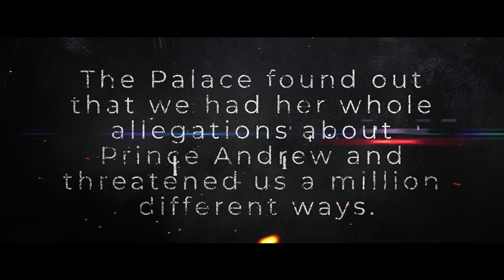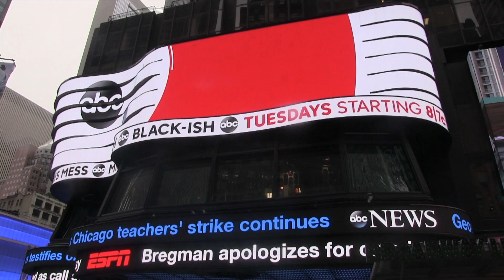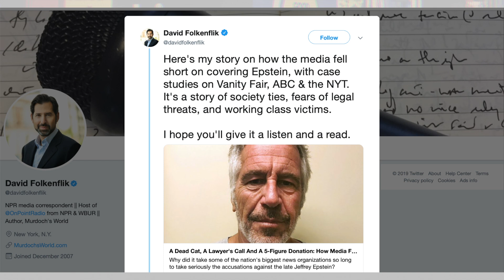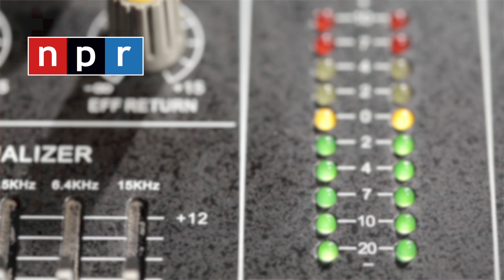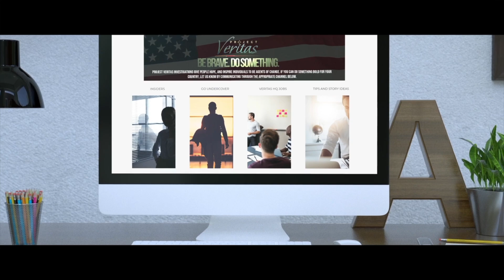VIDEO: Leaked ABC News Insider Recording EXPOSES EpsteinCoverup "We had Clinton, We had Everything"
• “I’ve Had This Story for Three Years… (ABC) Would Not Put It on The Air” says Good Morning America Breaking News Anchor, and 20/20 Co-Anchor Amy Robach.  “It Was Unbelievable… We Had - Clinton, We Had Everything…”
• Robach: “We Had Her Whole Allegations About Prince Andrew…I Got a Little Concerned About Why I Couldn't Get On.”
• Amy Robach Describes How She Interviewed a Woman Who Had the Courage to Come Forward “Years” Ago About Epstein: “She Had Pictures, She Had Everything. She Was in Hiding for Twelve Years. We Convinced Her to Come Out. We Convinced Her to Talk to Us.”
• Robach Details ABC’s Initial Response to Her: “Who's Jeffrey Epstein? No One Knows Who That is. This is a Stupid Story
• Robach: “Now it's All Coming Out … I Freaking Had All Of It…”

(New York, NY) Newly revealed footage leaked by an ABC insider has exposed how network executives rejected allegations against Jeffrey Epstein years ago, even though there was content regarding the merit of those claims in-hand.

Amy Robach, ‘Good Morning America’ Co-Host and Breaking News Anchor at ABC, explains how a witness came forward years ago with information pertaining to Epstein, but Disney-owned ABC News refused to air the material for years. Robach vents her anger in a “hot mic” moment with an off-camera producer, explaining that ABC quashed the story in it’s early stages.  “I've had this interview with Virginia Roberts (Now Virginia Guiffre) [alleged Epstein victim]. We would not put it on the air. Um, first of all, I was told “Who's Jeffrey Epstein.  No one knows who that is.  This is a stupid story.”

She continues, “The Palace found out that we had her whole allegations about Prince Andrew and threatened us a million different ways.”

Robach goes on to express she believes that Epstein was killed in prison saying, “So do I think he was killed? 100% Yes, I do…He made his whole living blackmailing people... Yup, there were a lot of men in those planes. A lot of men who visited that Island, a lot of powerful men who came into that apartment.”

Robach repeats a prophetic statement purportedly made by Attorney Brad Edwards “…[T]here will come a day when we will realize Jeffrey Epstein was the most prolific pedophile this country has ever known,” and Disgustedly Robach states “I had it all three years ago.”

Project Veritas intends to continue its investigation into corruption in the Mainstream Media. We encourage that Brave insiders at these organizations come forward with any information they have, so that the public knows what is really going on within these media companies.